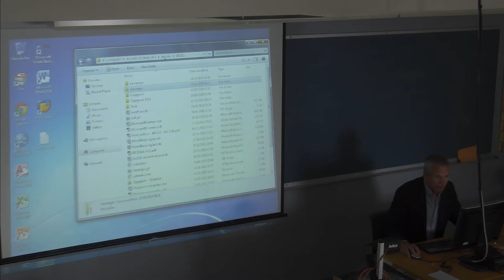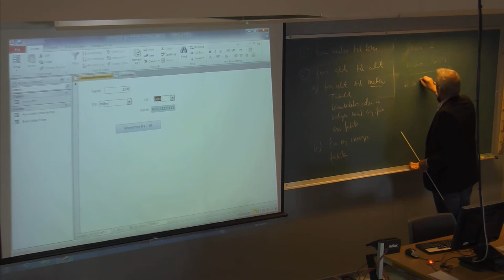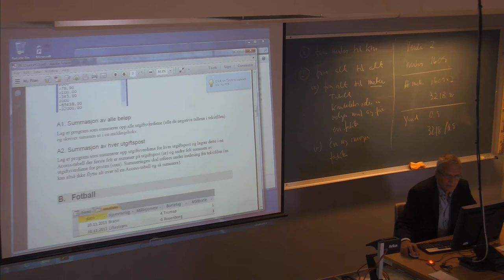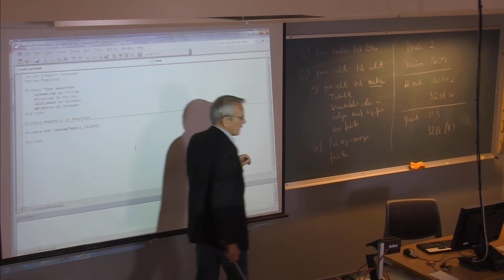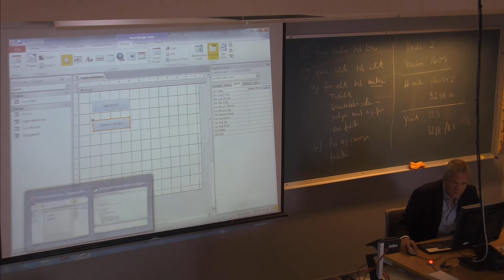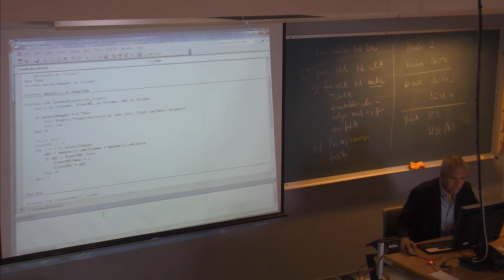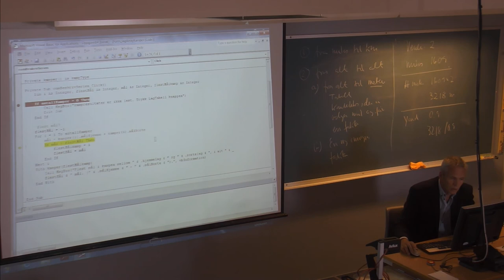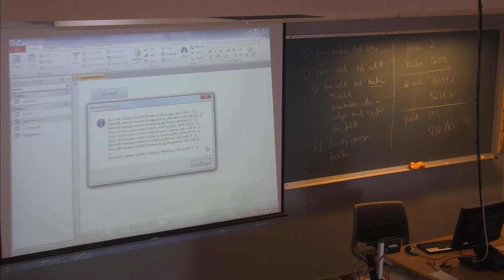01-F-18 Forelesning IBE151 (15. sept. 2014)